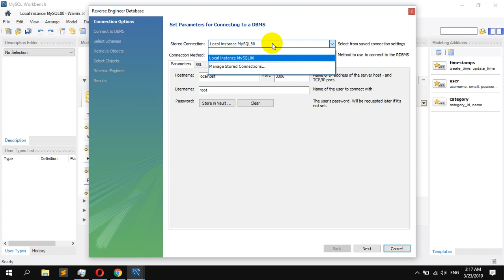How to Convert Database or SQL code to ER diagram in Mysql Workbench